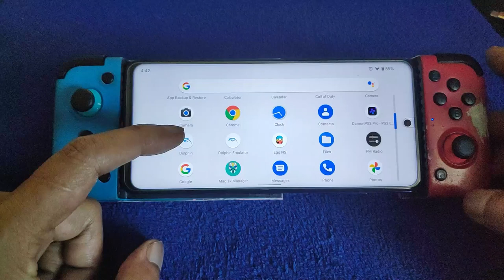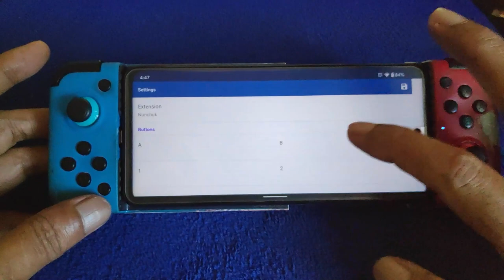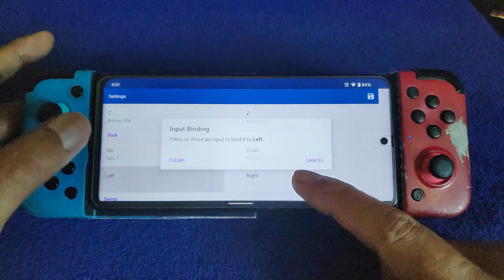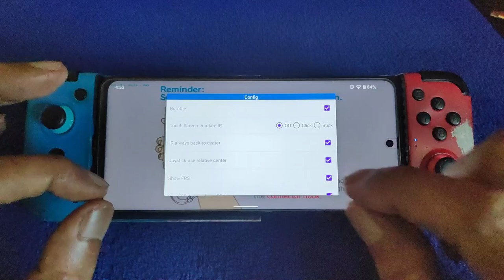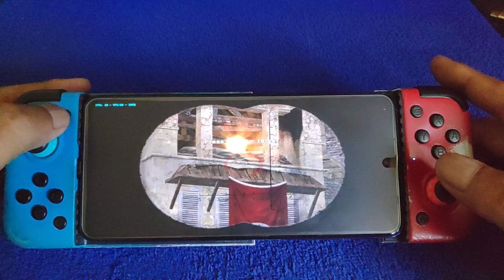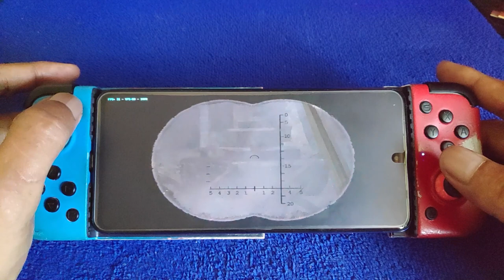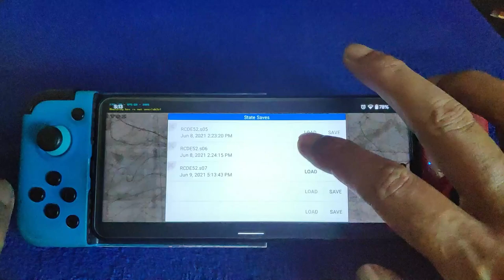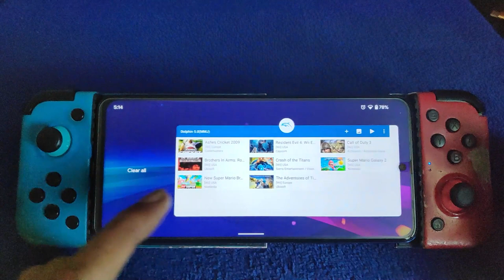Call Of Duty 3 wii on Poco X3 nfc | setting for Gamesir X2 controller